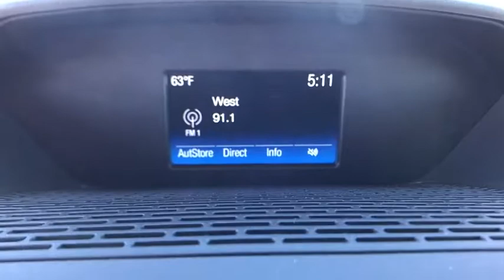2017 Ford Transit-250 Centennial CO, Littleton CO, Fort Collins CO, Greeley CO, Cheyenne WY HKB00686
2017 Ford Transit-250
2017 Ford Transit-250 w/Sliding Pass-Side Cargo-Door - Stock#: HKB00686 - VIN#: 1FTYR2CG3HKB00686

O'Meara Ford
400 W. 104th Ave.

All Around champ!!! Blow out pricing!!!  Priced below MSRP!! I'm what you call a smooth operator and you'll love every minute with me! I promise to show you off everywhere we go. Safety equipment includes: ABS, Traction control, Passenger Airbag - Cancellable, Stability control - Stability control with anti-roll...Other features include: Power locks, Power windows, Auto, Air conditioning, 3.5 liter V6 DOHC engine...